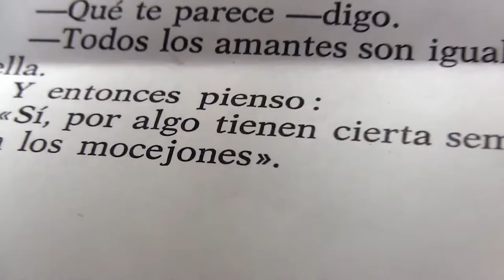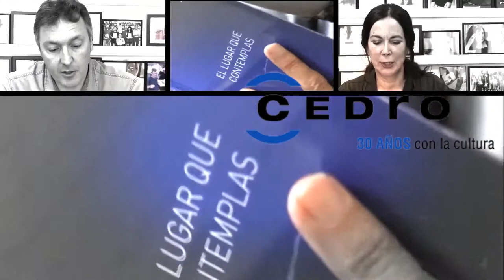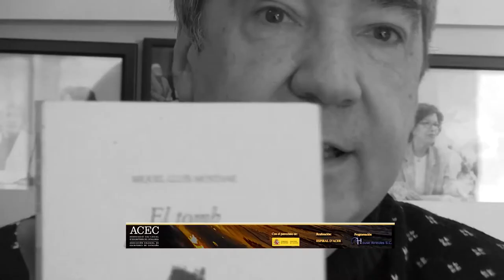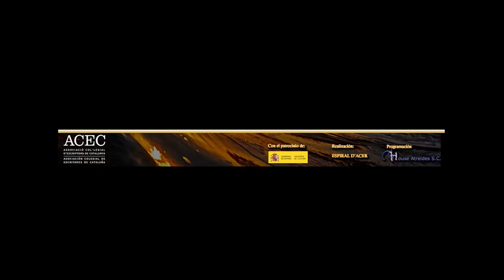ARXIU AUDIOVISUAL de POETES 2017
Mi participación en un video realizado por la ACEC (Asociación Colegial de Escritores de Cataluña)